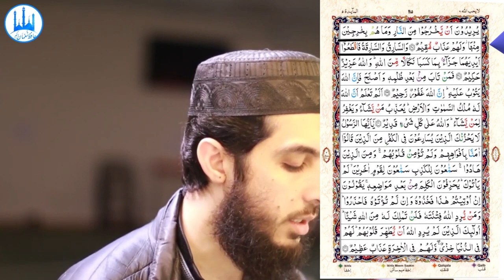083) Al Maidah Ayat 38 to 40 (Juz 6) Recitation Copyright Free Quran Tilawat Hafiz Nauman Akbar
👇 Reciter ( القارئ ) 👇
Hafiz Nauman Akbar

👇English Translation {Quran : Chapter 5 : verse 38 to 40} 👇
    [As for] the thief, the male and the female, amputate their hands in recompense for what they committed as a deterrent [punishment] from Allah. And Allah is Exalted in Might and Wise. (38) But whoever repents after his wrongdoing and reforms, indeed, Allah will turn to him in forgiveness. Indeed, Allah is Forgiving and Merciful. (39) Do you not know that to Allah belongs the dominion of the heavens and the earth? He punishes whom He wills and forgives whom He wills, and Allah is over all things competent. (40) {Quran : Chapter 5 : verse 38 to 40}